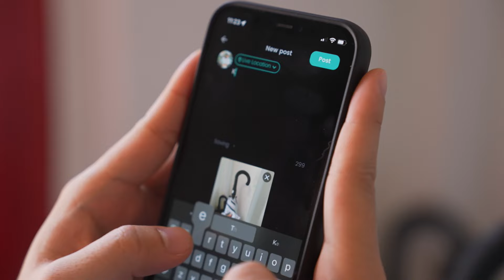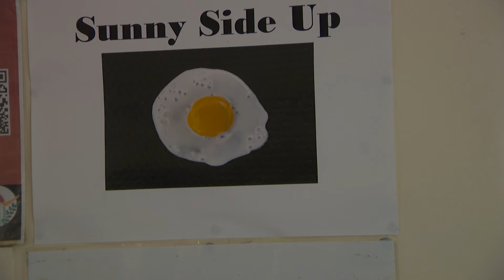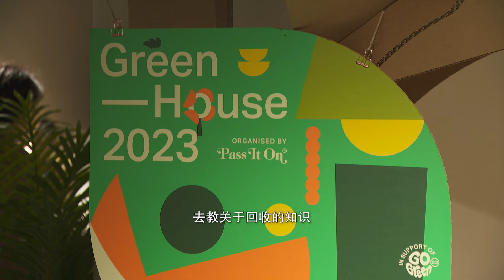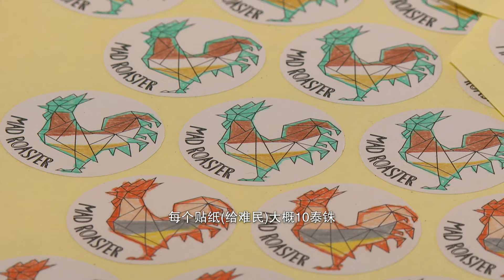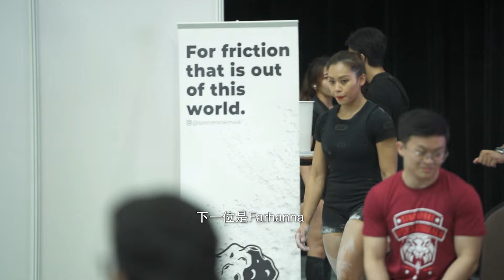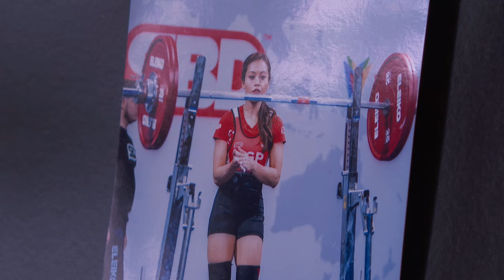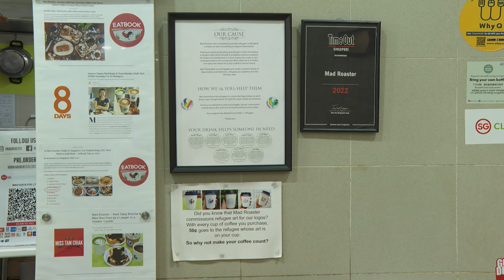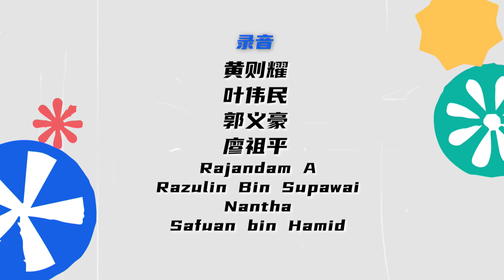Tuesday Report: Millennials' Soundbites 星期二特写：我们这一代 EP4 - My Self-Fulfilment (Finale)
Millennials want to change the world for the better. Jerry Neo develops an app to booster neighbour ties. Artist Paul Lee advocates for recycling and reuse of plastic. Ex-litigation lawyer Madeline Chan starts a café to support refugees’ livelihood. A petite size Farhanna Farid aims to win world powerlifting titles, despite all odds. Why is pursuing YOLO, and self-fulfillment so important? 84%的千禧一代认为，让世界变得更好是他们的责任。梁腾达开发应用程序，促进邻里联系。艺人李文坡热衷环保议题，推广塑料回收与再生。曾在大型律所任职的陈婉娴，开设咖啡馆资助难民。Farhanna Farid则不畏性别刻板印象，追逐成为世界级健力冠军。他们实践"你只能活一次"的YOLO精神，力求人生无憾。